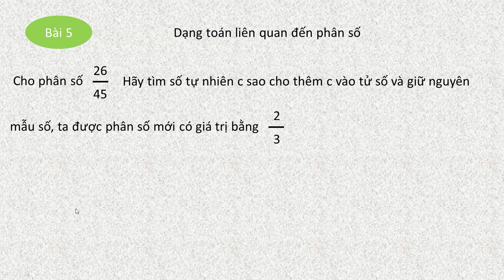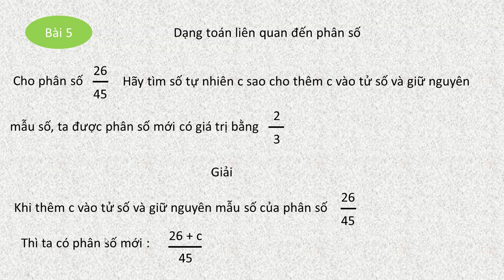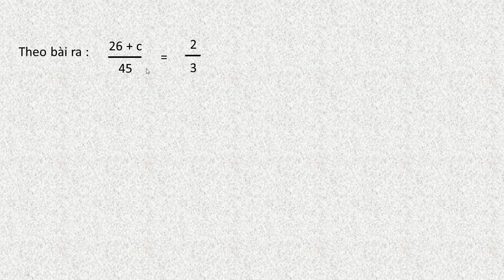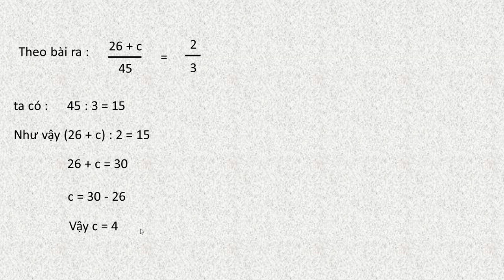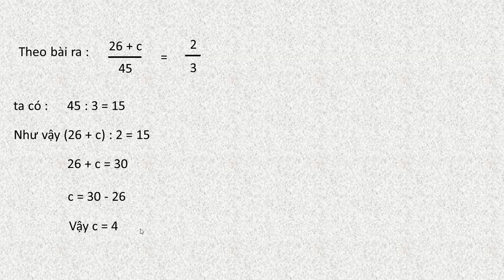toán nâng cao lớp 5 bài 5 bồi dưỡng học sinh giỏi